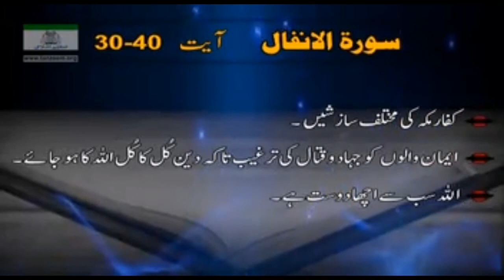حضرت محمدﷺ کے خلاف سازشیں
کے خلاف سازشوں کو بتاتے ھوۓ